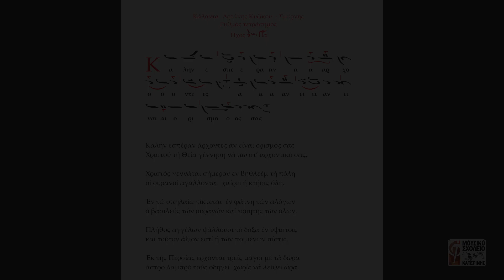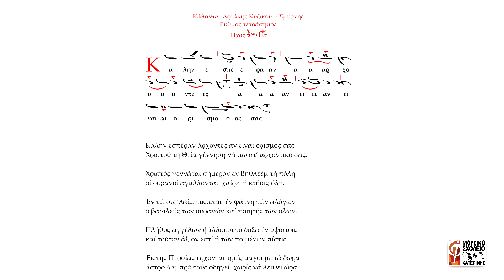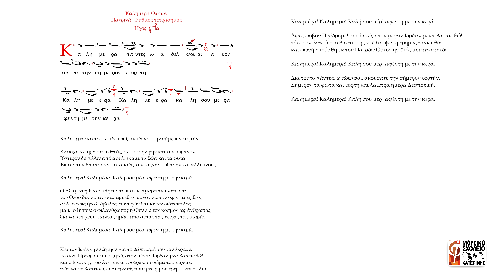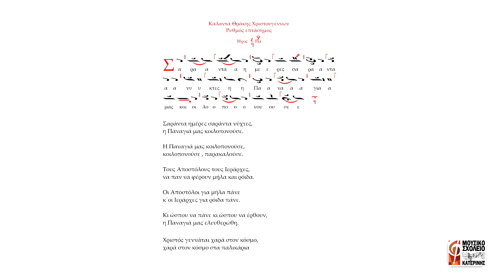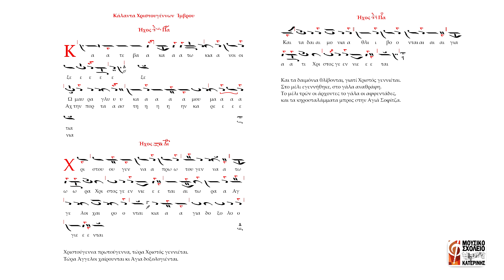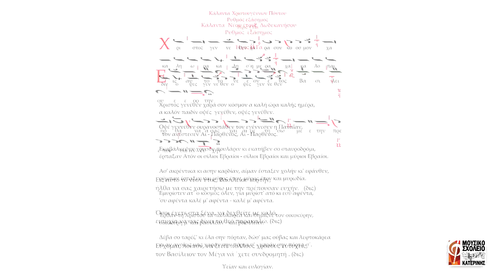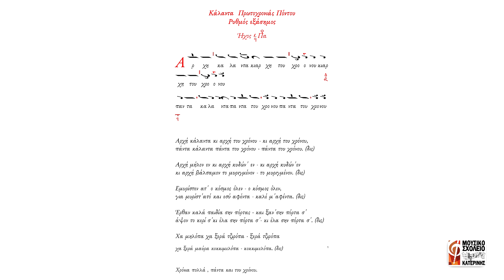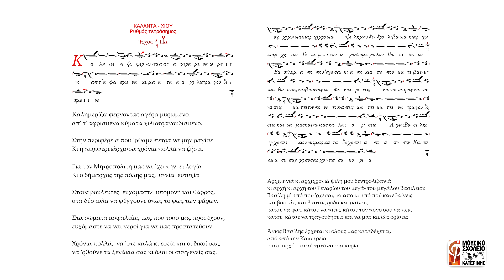Κάλαντα από όλη την Ελλάδα | Μουσικό Σχολείο Κατερίνης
Κάλαντα από όλη την Ελλάδα με το Μουσικό Σχολείο Κατερίνης

Επεξεργασία: Γιώργος Τσακιρίδης